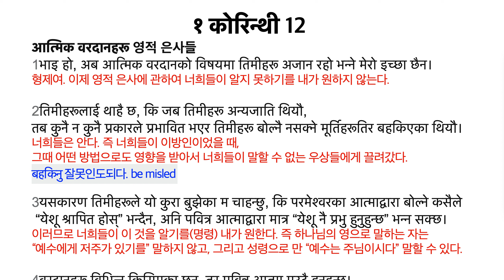고린도전서 12:12-20 एउटै शरीर, धेरै अङ्गहरू 한 몸, 많은 지체들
एउटै शरीर, धेरै अङ्गहरू 한 몸, 많은 지체들
12किनकि जस्‍तो शरीर एक छ, र त्‍यसका धेरै अङ्गहरू हुन्‍छन्,
र शरीरका सम्‍पूर्ण अङ्गहरू धेरै भए तापनि शरीरचाहिँ एउटै हुन्‍छ, ख्रीष्‍ट पनि त्‍यस्‍तै हुनुहुन्‍छ।
왜냐면 몸이 하나이고, 그것의 많은 지체들이 있고,
몸에 모든 지체들이 많을지라도 몸이 하나이듯이, 그리스도도 그러한 분이시다.

13किनकि एउटै पवित्र आत्‍माद्वारा हामी सबैले एउटै शरीरमा बप्‍तिस्‍मा पाएका छौं—
यहूदी वा ग्रीक, कमारो वा फुक्‍का, हामी सबैलाई एउटै पवित्र आत्‍माबाट पिउन दिइयो।
왜냐면 한 성령으로 우리 모두가 한 몸으로 세례를 받았다.-
유대인이나 헬라인, 종이나 자유자, 우리 모두에게 한 성령으로부터 마시게 하셨다.
फुक्‍का 자유로운, 독립적인

14किनकि शरीर एउटै अङ्गबाट मात्र होइन तर धेरै अङ्गहरूबाट बनिएको हुन्‍छ।
왜냐면 몸은 하나의 지체로부터만 아니요, 그러나 많은 지체로부터 만들어진다.

15यदि खुट्टाले “म हात होइनँ, यसैले म शरीरको अङ्ग होइन” भन्‍यो भने,
के त्‍यो शरीरको अङ्ग हुँदैन र?
만약발이 “나는 손이 아니다. 그래서 내가 몸의 지체가 아니다” 말한다면,
그것이 몸의 지체가 아닌 것이냐?

16र कानले “म आँखा होइनँ, यसैले म शरीरको अङ्ग होइनँ” भन्‍यो भने,
त्‍यो शरीरको अङ्ग हुँदैन र?
그리고 귀가 “나는 눈이 아니다. 그래서 나는 몸의 지체가 아니다” 말한다면

17यदि जम्‍मै शरीर आँखा हुँदो हो त सुन्‍ने कहाँबाट?
यदि जम्‍मै शरीर कान हुँदो हो त सुँघ्‍‌ने कहाँबाट?
만약 모든 몸이 눈이라면 무엇으로 듣느냐?
만약 모든 몸이 귀라면 무엇으로 냄새를 맡느냐?

18तर परमेश्‍वरले आफ्‍नो इच्‍छाबमोजिम शरीरमा हरेक अङ्ग मिलाएर राखिदिनुभएको छ।
그러나 하나님은 자기의 뜻에 따라 몸에 모든 지체가 조화롭게 있게 하셨다.

19यदि ती जम्‍मै एउटै अङ्ग हुँदा हुन्‌ त शरीर कहाँ हुने?
만약 그 모두가 하나뿐인 지체라면 몸은 어디에 있느냐?

20तर अङ्गहरू धेरै छन्, तापनि शरीरचाहिँ एउटै।
그러나 지체들은 많다. 그럴지라도 몸은 하나뿐이다.